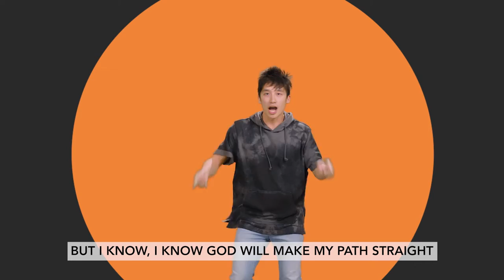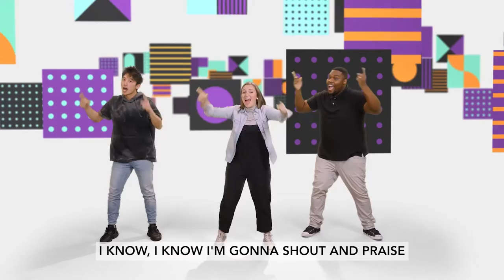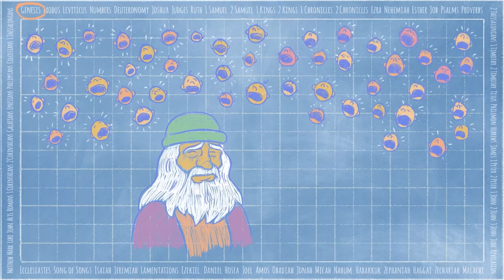Elementary: Abraham and Isaac